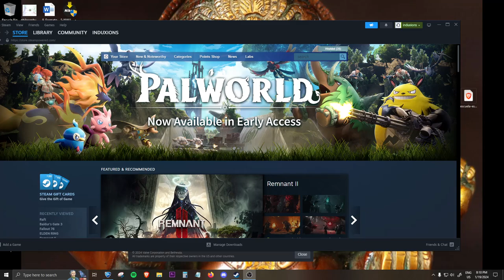Rumble Champion level.